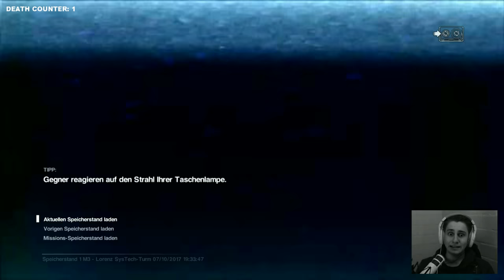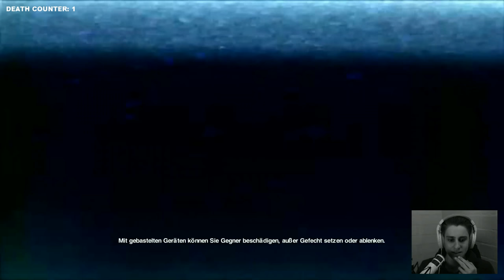ES HAT ALLE GETÖTET 👾 ALIEN ISOLATION (ALPTRAUM) #06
➤ Let's Play Alien Isolation im Alptraum-Modus von TobiToast auf deutsch kommentiert und auf der Playstation4 gespielt.
➤ ZUSAMMENFASSUNG: Erlebe die wahre Bedeutung von Angst in Alien: Isolation, einem Horrorspiel, in dem du in einer Atmosphäre konstanten Schreckens und voller Todesgefahr dein eigenes Überleben sichern musst. Fünfzehn Jahre nach den Geschehnissen von Alien™ findet sich Ellen Ripleys Tochter Amanda in einem verzweifelten Kampf auf Leben und Tod wieder, während sie versucht, die Wahrheit hinter dem Verschwinden ihrer Mutter in Erfahrung zu bringen.

➤ PSN: TobiToast_LP

Ich bedanke mich für deine Aufmerksamkeit!